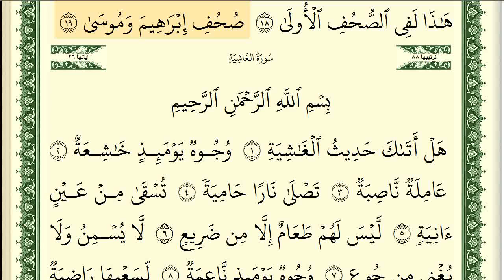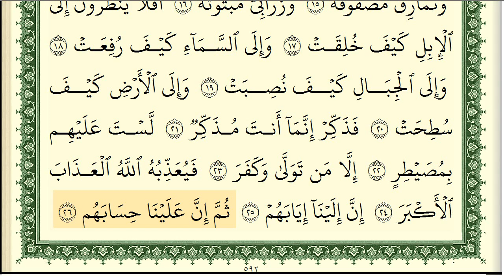سورة الغاشية مكتوبة الشيخ أيمن سويد Surat Al-Ghashiyah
Ayman Sweed
Full Surah Al-Ghashiyah
Surat Al Ghashiyah
Sourat Al-Ghashiyah
الغاشية بصوت الشيخ أيمن سويد
سورة الغاشية كاملة بصوت جميل وتلاوة خاشعة
ايمن سويد سورة الغاشية مكتوبة
الغاشية أيمن سويد كاملة ومكتوبة
أيمن سويد سورة الغاشية كاملة و مكتوبة
الشيخ أيمن رشدي سويد
القارئ أيمن سويد
ايمن سويد سورة الغاشية
سورة الغاشية ايمن سويد
سورة الغاشية
سورة الغاشية مكتوبة
سورة الغاشية بصوت جميل
سورة الغاشية بصوت ايمن سويد
الشيخ أيمن سويد
ايمن سويد
أيمن سويد

محمد رفعت رفعت المنشاوي محمد المنشاوي محمد صديق المنشاوي مصطفى اسماعيل البهتيمي  كامل البهتيمي يونس اسويلص عمر القزابري أحمد الخالدي العيون الكوشي تراويح التراويح قيام القيام الصلاة صلاة صلاة القيام صلاة العشاء صلاة المغرب صلاة الفجر فجرية رمضان صلاة التراويح التهجد القرآن القران تلاوة ترتيل تلاوة القرآن تلاوة القران ترتيل القران رائع جميل مميز يفوق الوصف الحرم المكي الحرم المدني المدينة المنورة مكة المكرمة رواية ورش حفص حفص عن عاصم ورش عن نافع ورش عن نافع المدني ترتيل رائع جميل مميز يفوق الوصف الحرم المكي السديس الشريم الحصري الفجر العشاء البحرين السعودية المغرب الكويت قطر عمان تركيا إسطنبول الجزائر ليبيا موريتانيا الرباعي عصام الدوكالي عاشور عاشورة الأزرق مشاري فهد الكندري الجهني المعيقلي علي جابر عبدالله الخياط العفاسي ايمن سويد ايمن رشدي سويد محمد رشاد الشريف عبد الرشيد صوفي حسن صالح